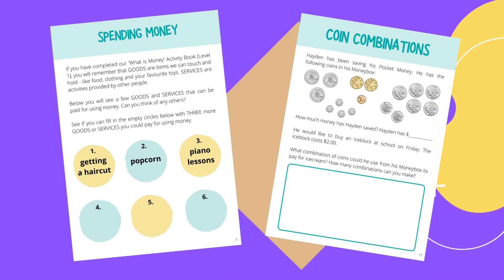Spending Money Activity Book for 5-8 Year Olds (Financial Literacy for Kids)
A SNEAK PEAK inside our 3rd activity book for 5-8 year olds 'Spending Money' - 32 pages jam-packed full of essential info and fun activities to keep your child engaged.